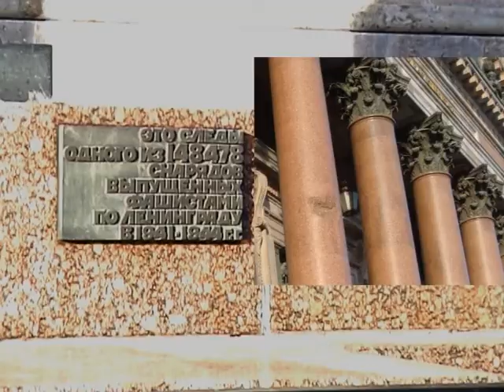Колокола нашей памяти (Киров 2009)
О чем звонят колокола нашей памяти